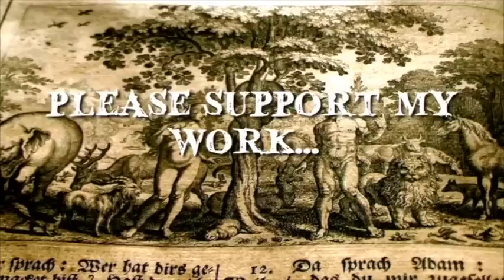The Ghosts of Christmas Past by Tony Walker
One of my own stories, specially written for Christmas 2022. It’s a very personal story, and you may find it a little sentimental, but it is my Christmas present to those listeners who are happy to receive it from me.